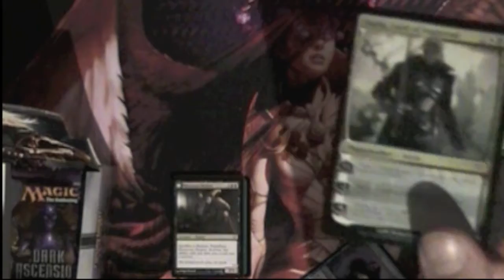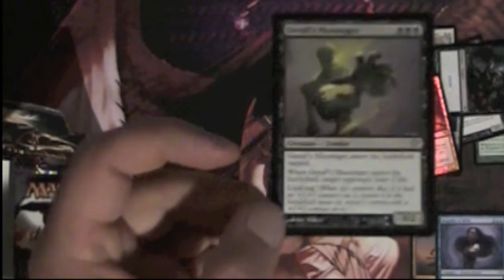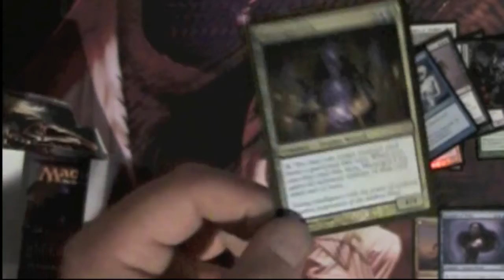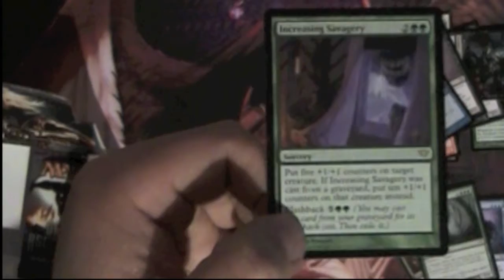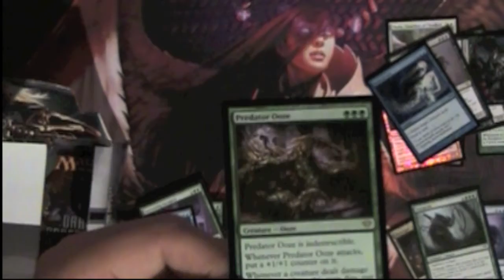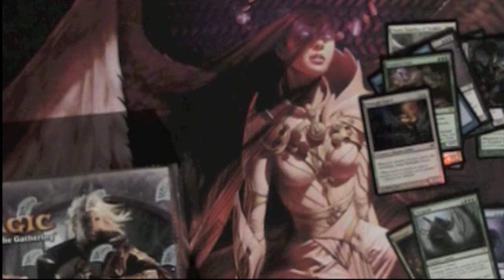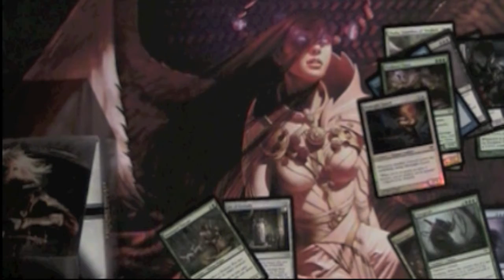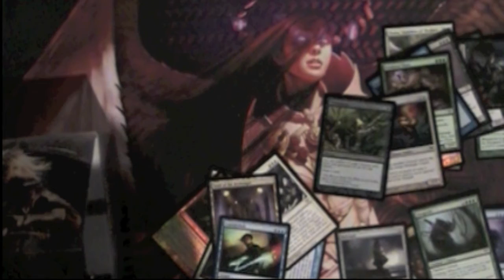mtg dark ascension 6 box part 5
mtg dark ascension 6 box part5